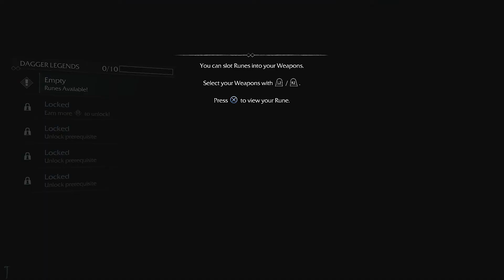Finding a gremlin - Shadow of Mordor Ep 2 - CPR gaming